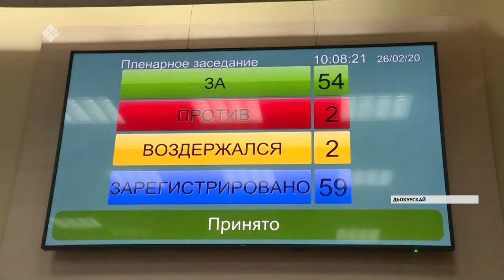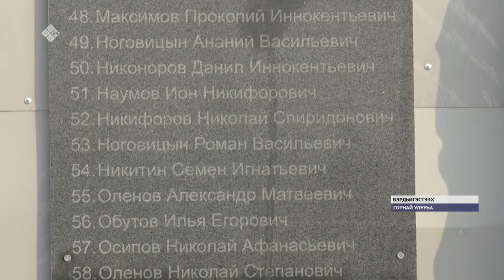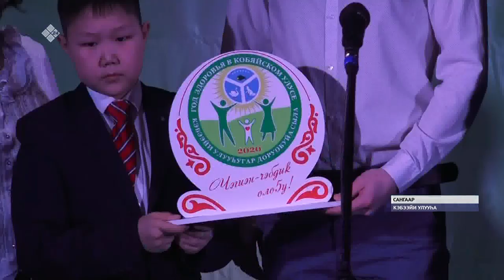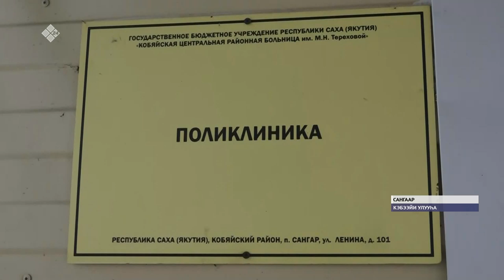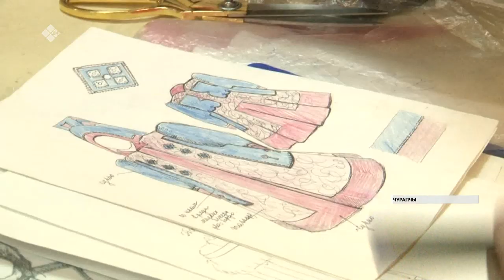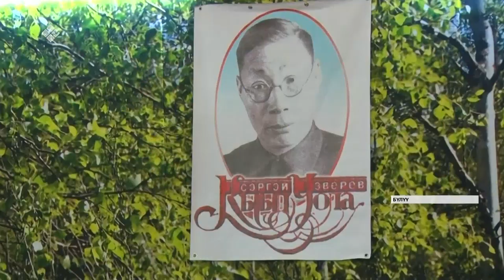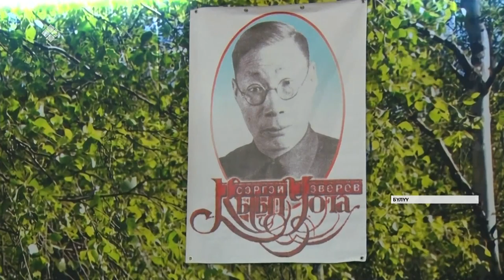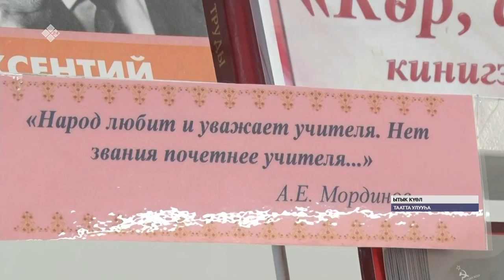«Саха сирэ» информационнай биэрии. Олунньу 26 күнэ, 16:00 ч